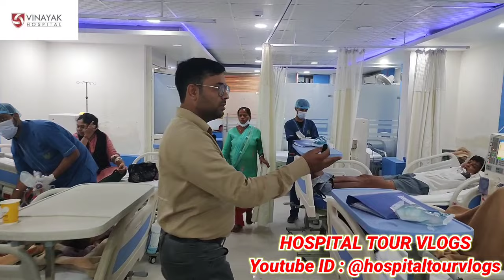NOIDA's MULTISPECIALITY HOSPITAL IN 2023 –VINAYAK HOSPITAL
Hello Friends,
Aaj ham ja rahe rahe hai Vinayak Hospital, Atta Market, Pocket E, Sector 27, Noida, Uttar Pradesh 201301

Vinayak Hospital Focus Points
104 Bedded Multi-Speciality Hospital
20 Bedded ICU, NICU, Emergency, Dialysis, Physiotherapy, HDU, OT’s
All Senior Consultant Doctors available on OPD’s.
CT Scan, ECHO, X-Ray, Ultrasould, All Path and Blood Test Available
Private Rooms, Semi-Private Rooms, Deluxe Rooms Avaible.